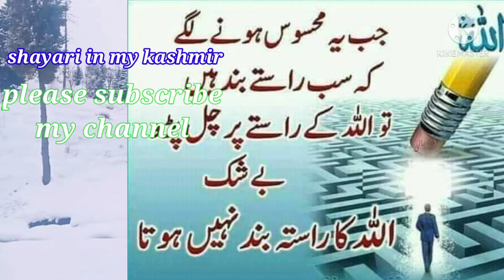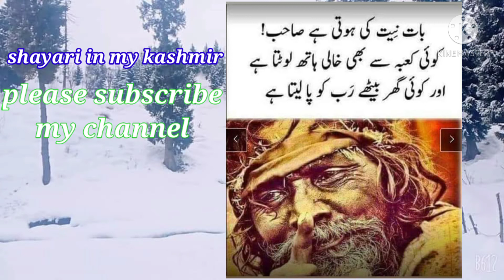Life changing quotation in Urdu/hindi|new quotation | quotes about life lessons|life changing motiv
Life changing quotation in Urdu/hindi new quotation new quotation video quotes about life life changing motivation video❤
Quotation in Urdu
Quotation in hindi
New quotation
Islamic video
Motivation video
Story
Short storiesQuotation of Hazrat Ali (R A) حضرت علی رضی اللہ کے اقوال sunari words of Hazrat Ali. Golden words.
All types of quotation in urdu available on my channel.
Dardh ke shayari
Sad poetry
Motivation shayari
Stories
And Hazrat Ali Quotations etc.
Voice by : Sadam Tubssam
Edit by: Sadam Tubssam
Producer: Sadam Tubssam
Legal : Shayari in my kashmir
Production: Sadam Tubssam
Note📝: All© copy right are reserved by shayari in my kashmir. So don't Re upload our material on YouTube or any other platform. If any one will try to use our content then will face a strike in that case.
We are constantly working hard on making the shayari in my kashmir. Better and more entertainment and enjoy for you. We need to your constant support to get going.
We should love to hear from you if you have enjoyed the video. Please don't forget to

  Sad shayari
 Love shayari
Dukhi shayari
Kashmir shayari
Motivation shayari
Quotation of Hazrat Ali (R A)
Picnic with shayari❤

I am neither  a poet nor a writer. I am simply narrator. I just present the magical word in my own way in my style.
All types of shayari poetry in urdu and other language available on my channel and Quotation of Hazrat Ali🌹 and picnic video so please visit and see all types video for you